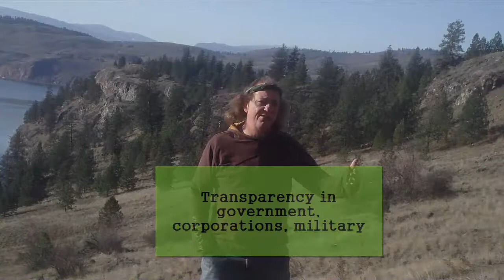I say YES! Join with me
I say YES! Please share far and wide and hold the vision with me. Chris Madsen